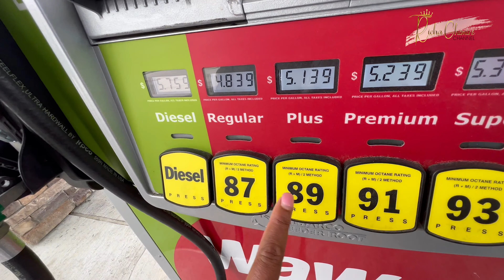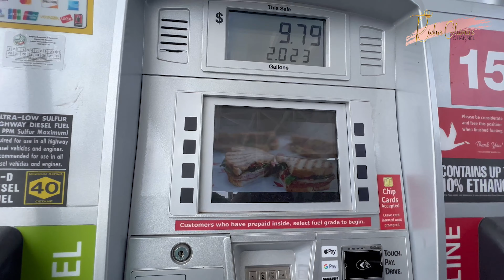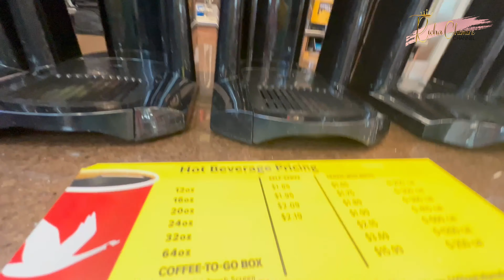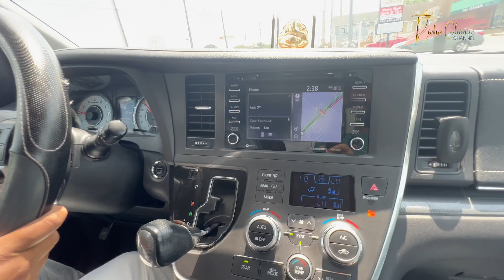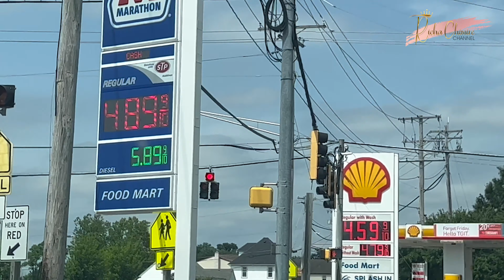अमेरिकमा कती छ पेट्रोलको मूल्य??कस्तो हुदो रहेछ पेट्रोलपम्प( gas station)?Richa Ghimire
अमेरिकमा कती छ पेट्रोलको मूल्य??कस्तो हुदो रहेछ पेट्रोलपम्प( gas station)?

nepaliactress#richaghimire#USGasstation#